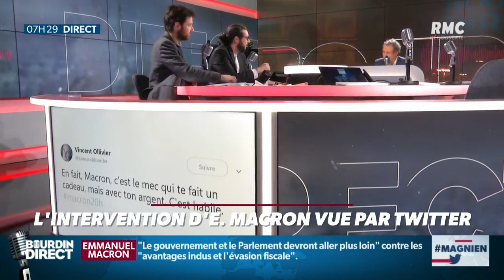Magnien: l'intervention d'Emmanuel Macron vue par Twitter